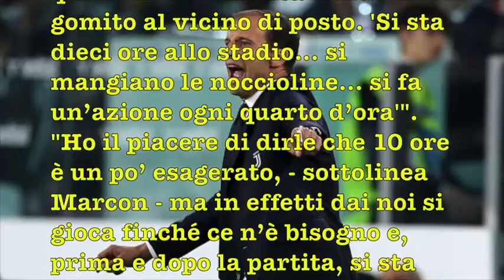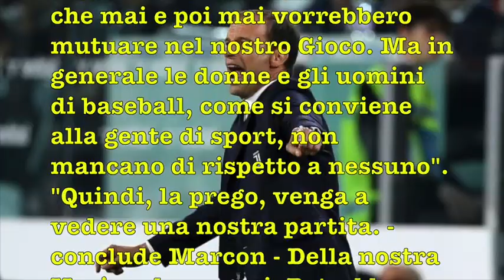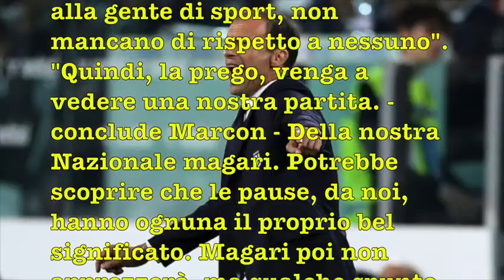FIBS lettera ad Allegri(dopo il senno' diventiamo come ..)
Nel caldo post partita della sfida fra Atalanta e Juventus, le polemiche sull'uso del VAR hanno spinto il tecnico bianconero Massimiliano Allegri ha pronunciare una frase infelice sul baseball. "Sennò - aveva dichiarato il livornese dopo aver detto che l'uso della moviola rischia di prolungare la durata delle partite - il calcio diventa come il baseball".

Le parole di Allegri non sono passate inosservate alla FIBS, la Federazione Italiana Baseball e Softball, che attraverso il suo presidente, Andrea Marcon, ha deciso così di scrivere una lettera aperta e polemica all'allenatore bianconero.